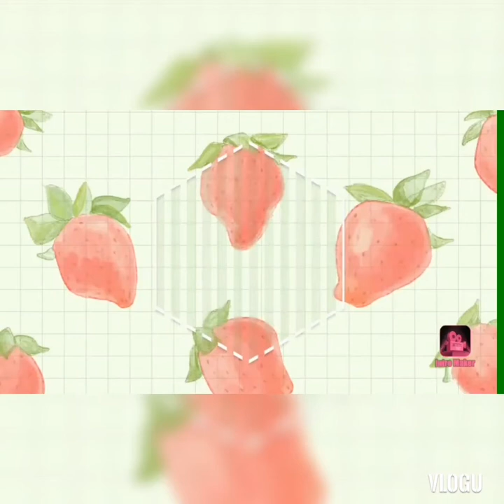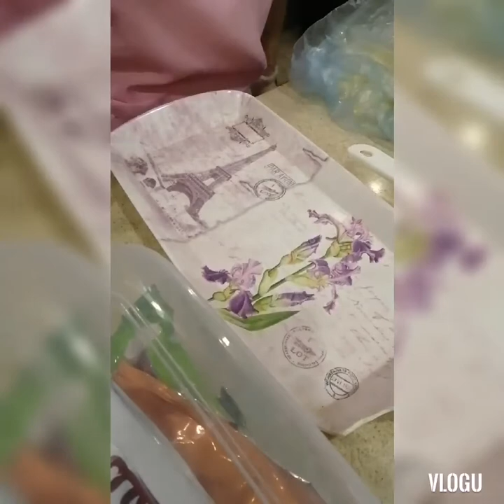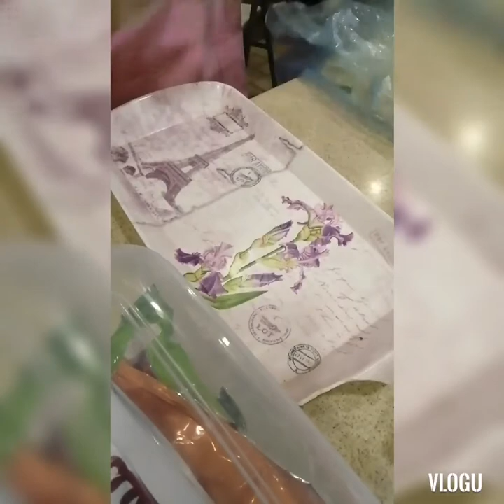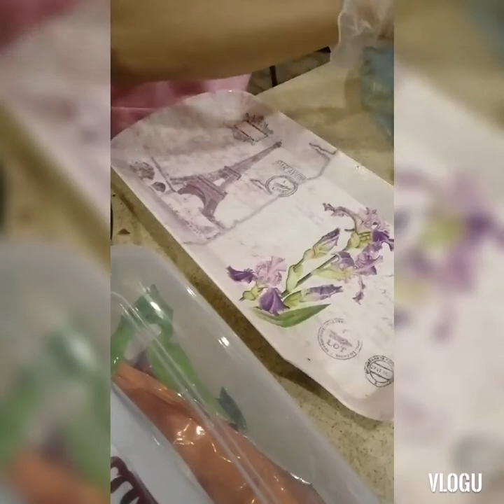Samosa chicken(Arabic Food)||Samosa Djaj